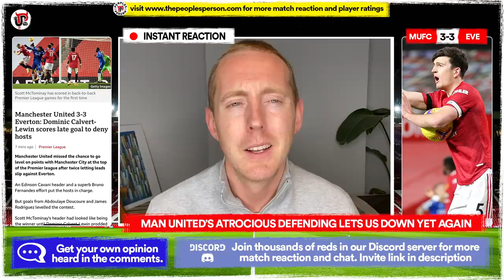Pathetic Defending, Inspired Attacking | Man Utd 3-3 Everton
Man United’s pathetic defending gave Everton a 3-3 draw tonight and takes the shine away from a brilliant United attacking display from Bruno and Cavani. De Gea was at fault for two of United’s goals, what on earth was he doing? And Maguire again should be leading by example but didn’t. Solskjaer will be furious at United's defence yet again and our weaknesses in defence are why so many don't consider United part of the Premier League title race. Hugely frustrating and disappointing result from United when the talking point should be Bruno's Cantona moment and Cavani's brilliant attacking leadership.